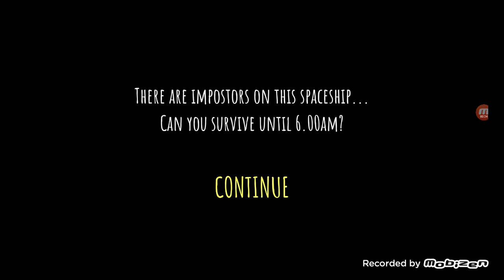five nights at among us night 1